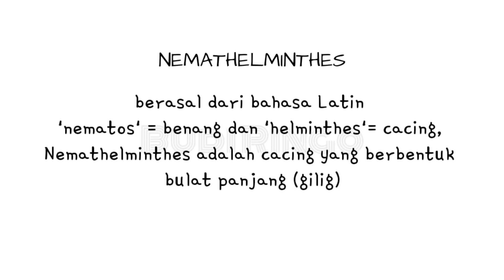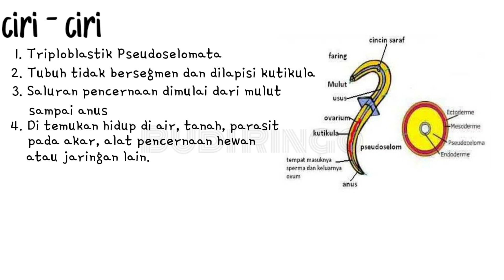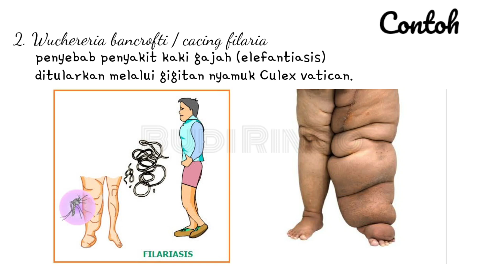FILUM NEMATHELMINTHES || CACING GILIG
Ciri-ciri